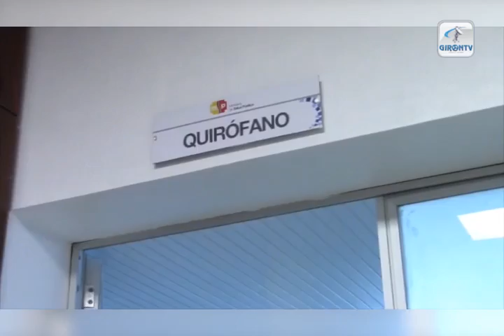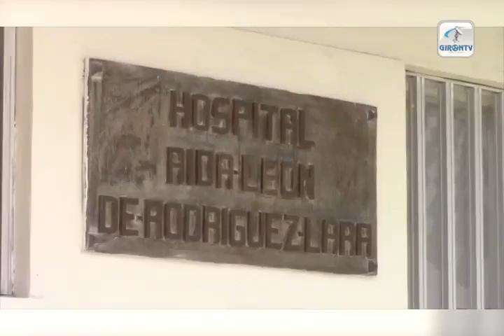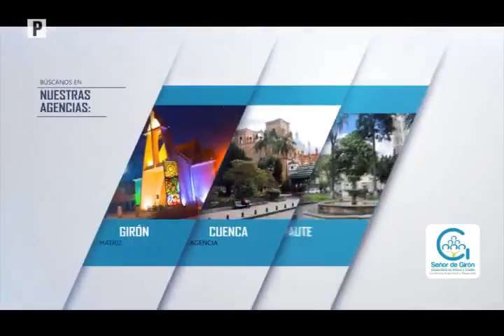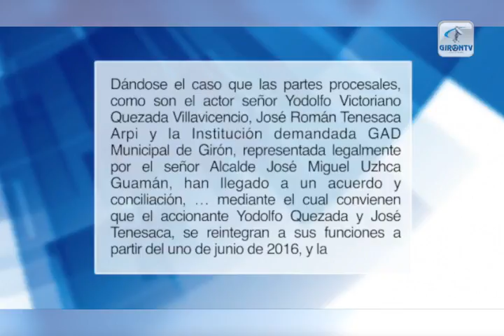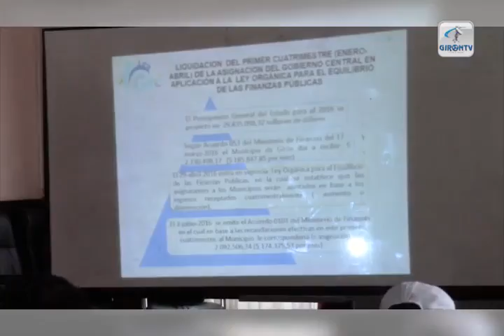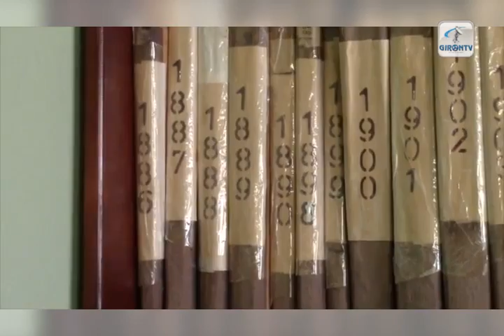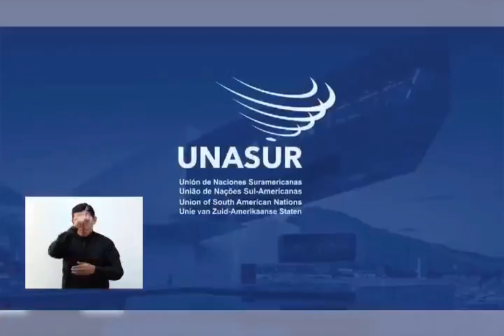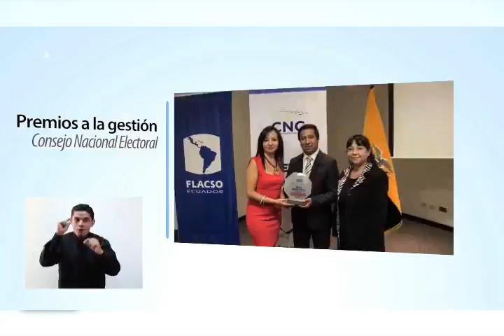NOTI GIRON 4 de julio